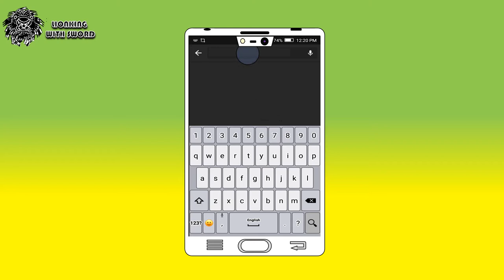How to find my channel